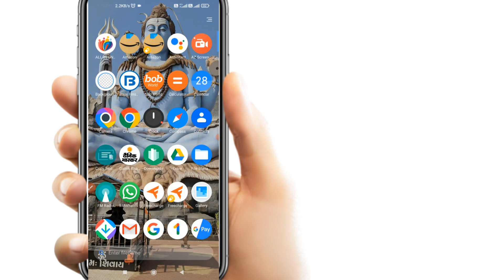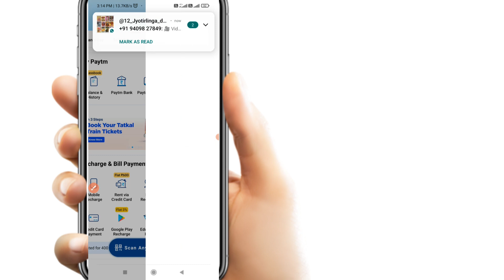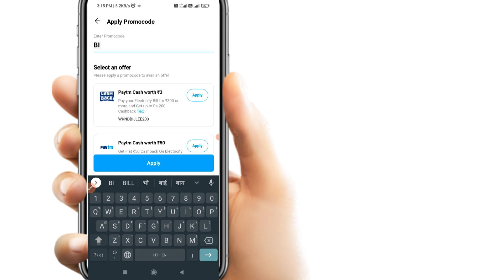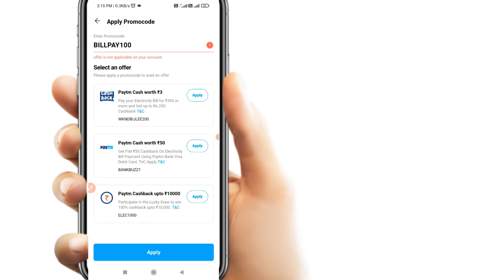get upto 200₹ cashback 300₹ electricity bill payment | bill payment cashback offers | cashback offer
YOUR QUERIES 👇👇👇👇
electricity bill payment offer
today Bill payment offer

      😍DIPESH GOUR😍
From - PIPLYA MP ( INDIA )